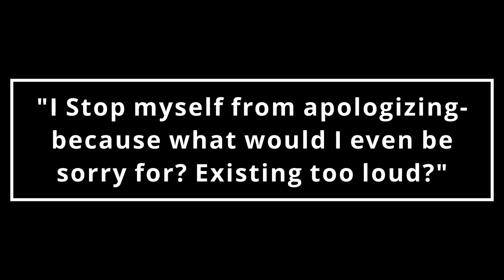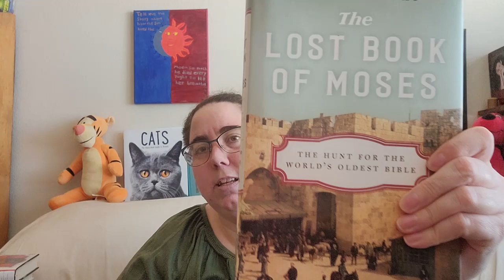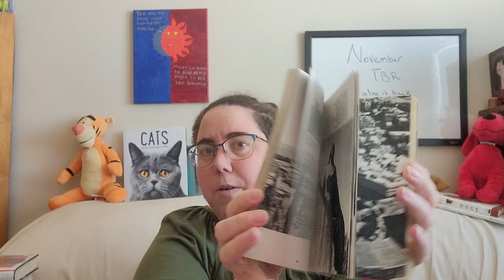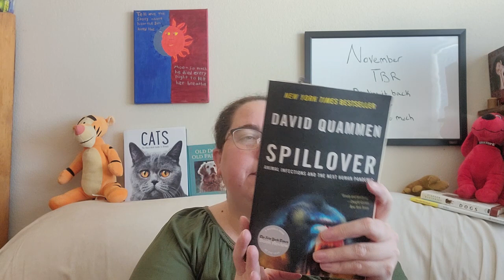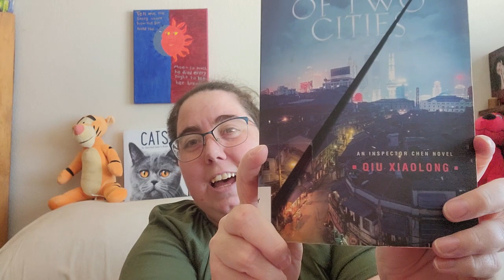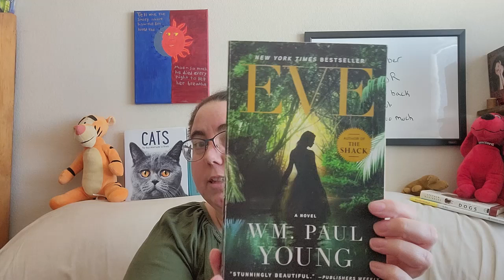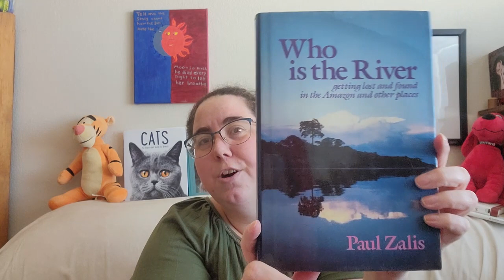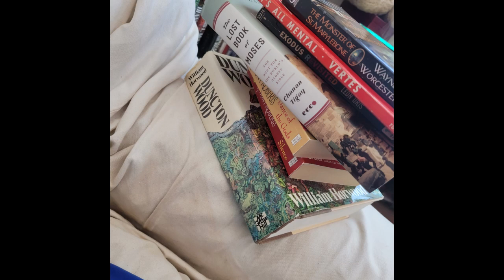November TBR: I Dialed it Back but Not too Much, Still Should be EASY After Last Month!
Welcome fellow bookworms! Today we have my November TBR. I tried to dial it back, but there are so many books I want to read. I am also looking ahead to December and want to finish my ABC author challenge books this month.

Books to Read:
Roll Overs-
Duncton Wood by William Horwood (partially read in October)
The Dance of the Gods and Valley of Silence by Nora Roberts
The Lost Book of Moses by Chanan Tigay
Exodus Revisited by Leon Uris
Audio Books-
Beyond the Wand by Tom Felton
Mean Baby by Selma Blair
Physical Books-
Lessons from Lucy by Dave Barry (gifted by Kelly @booksimnotreading )
It's All Mental by Marcel Vertes
The Monster of St. Marylebone by Wayne Worcester
A Case of Two Cities by Qiu Xiaolong
Eve by WM. Paul Young
Who is the River by Paul Zalis
Spillover by David Quammen
Troublemaker by Leah Remini

Don't forget to check out my 25 days of Bookmas videos. You can find the playlist here:

Artwork:
Mysticsartdesign